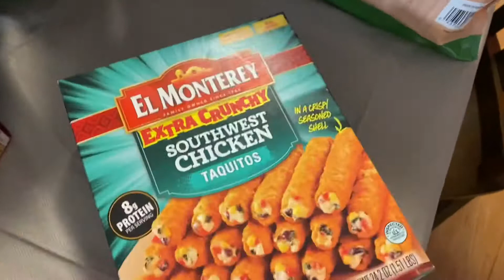Day in my life ✨: Obgyn app + coffee w babe + grocery shopping haul | Misha Larue ✨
Hey my loves welcome back❤️
💘💘 want to say a Big thanks to you all and I love you all

Fun facts 🥰
Favorite color: pink , black , grey , brown
Favorite food: pasta 😜 & wine please
Favorite hobby : YouTube & IG fashion blogger
Height : 5”3
City : Connecticut
How old : 28
Relationship: 10 years 👩‍❤️‍💋‍👨